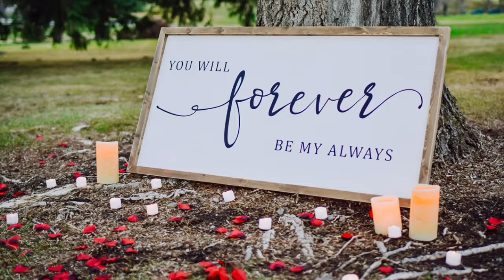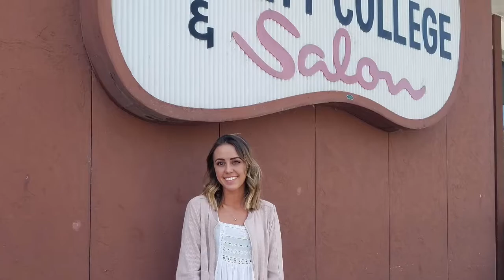Austin and Annie GARN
Married August 3